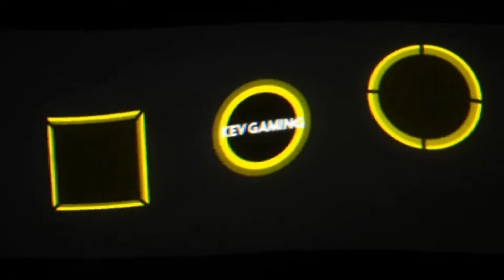Let's Play Ghost Recon Wildlands #11 Das Berggefängnis